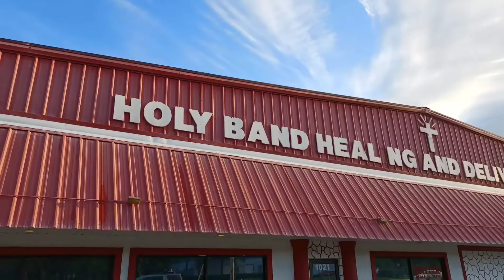A KOL EATS WORLD FOOD REVIEW EP. 5 COUNTRY BOY BBQ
DO YOU KNOW WHERE THE BEST BBQ IS IN OCALA, FLORIDA?

I FOUND IT FAMILY.